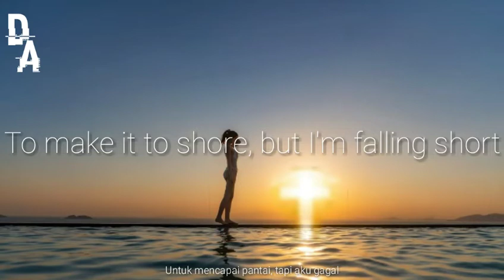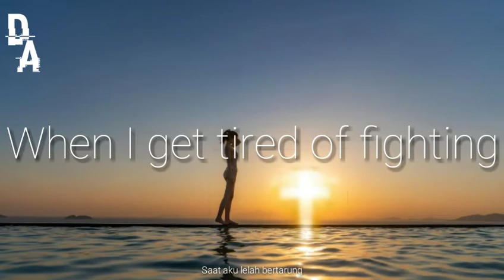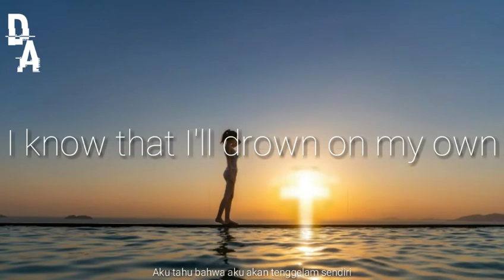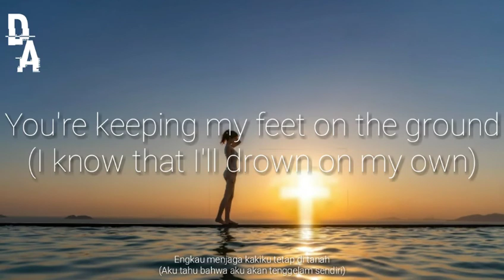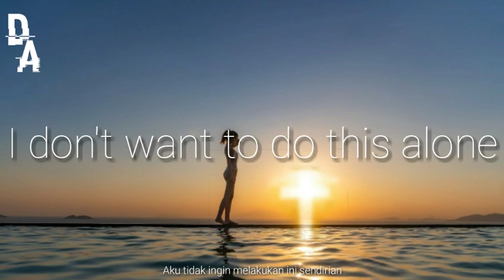Skillet - Anchor (Reimagined) Lyrics [Sub Indo]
Song: Anchor (Reimagined)
Artist: Skillet